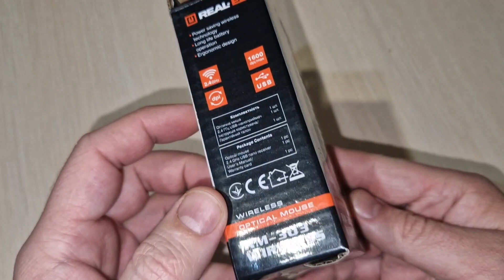Миша бездротова REAL-EL RM-303 Wireless Black/Grey USB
REAL-EL RM-303 Wireless - бездротова комп'ютерна миша. Енергоефективна бездротова технологія дозволяє миші працювати практично на будь-якій поверхні. У миші 3 + 1 клавіші, стильний ергономічний дизайн, кнопка перемикання роздільної здатності, інтерфейс USB, збільшений термін служби батарейок.

Особливості:

Енергоефективна бездротова технологія
Стильний ергономічний дизайн
Кнопка перемикання роздільної здатності DPI
Роздільна здатність - 800/1200/1600 dpi
Живлення від батарейки типу AА
Тривалий термін служби батарейок
USB-наноприймач у комплекті